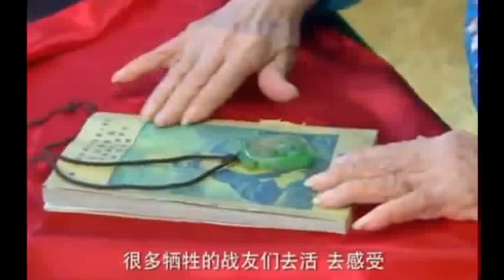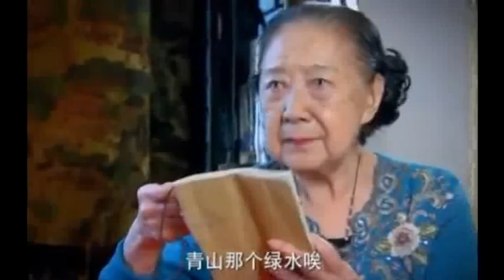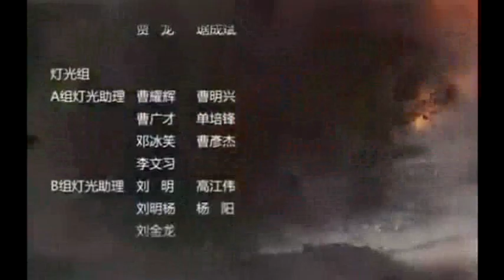TRUE REVENGE SEHEMU YA 61 FINAL (MWISHO) IMETAFSIRIWA KWA KISWAHILI/KIJANA LIBRARY